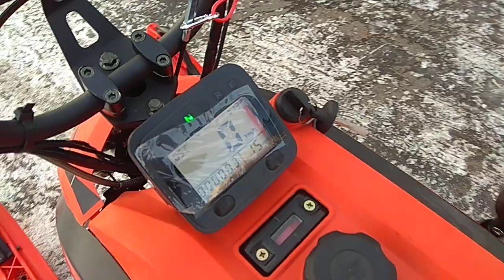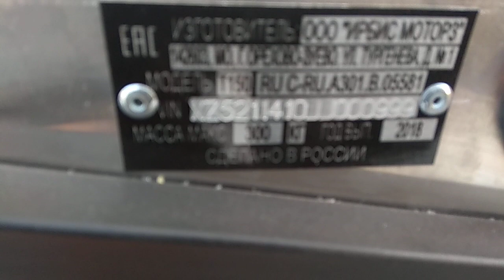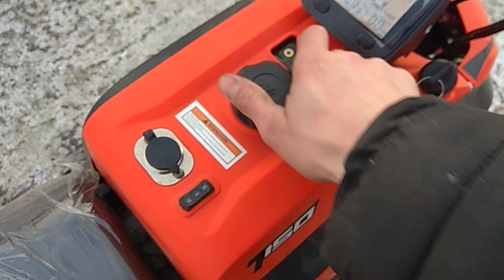СНЕГОХОД ДИНГО Т150NEW 2018